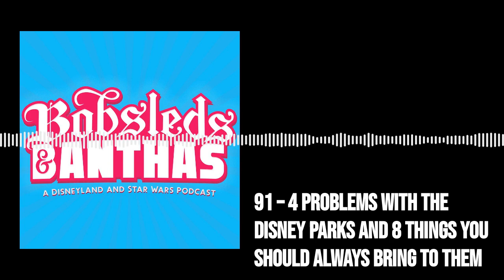Bobsleds & Banthas #91: 4 Problems with the Disney Parks and 8 Things to Bring to Them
On this episode of the Disneyland and Star Wars podcast Bobsleds and Banthas Scott and Aaron discuss a Disney travel planners tips on 8 things you should always brings to a Disney Park and 3 things you shouldn’t. Cookie time returns before the host dive into the 4 problems fans are currently experiencing with the Disney Parks and how to fix them.

Thanks for listening with your eyes! We love making this show and hope you love listening to it.  Please be sure to us a like to help others find us and be sure to check out other places to join fellow Banthateers!